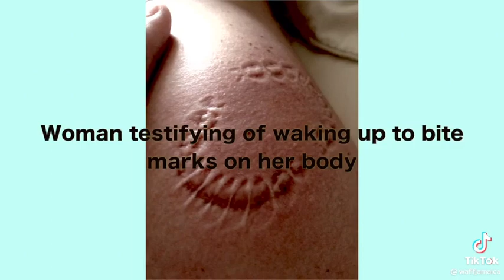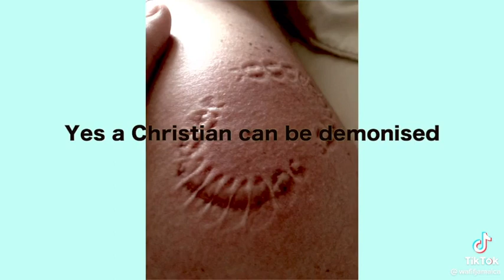She Testify of being delivered From Demons - Bishop Courtney McLean WAFIF loudforpurpose....